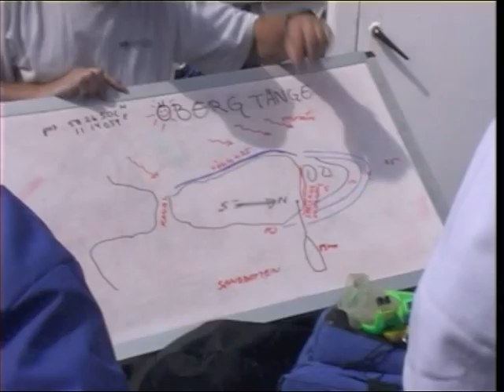Mating Snake Pipefish (Entelurus aequoreus)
During June-July the game takes place in pairs, with males and females in upright s-position wrapping around each other. In this way, she attaches a stage of 200 to 1,000 eggs on the belly of several males. During this procedure the eggs are fertilized simultaneously. The egg measures 1.2 mm. The male goes "pregnant" for about 4 weeks, after which the eggs are hatched. The kids are then 11-12 mm long, and initially have pectoral fins until they become about 10 cm long.

Footage from the Swedish westcoast, Öberg Tånge. July 1999.